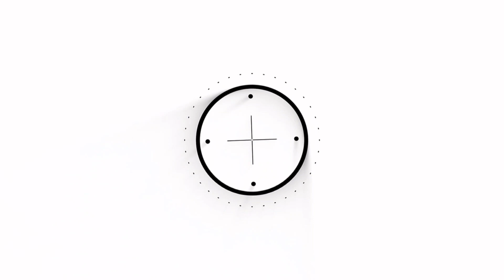许魏洲带妻子外出！夫妻染着情侣发色，感情十分甜蜜